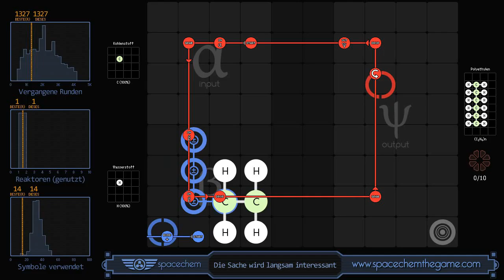SpaceChem - The Plot Thickens (1327/1/14)